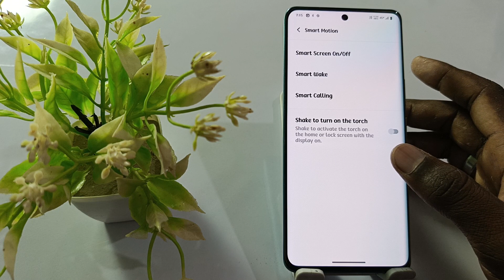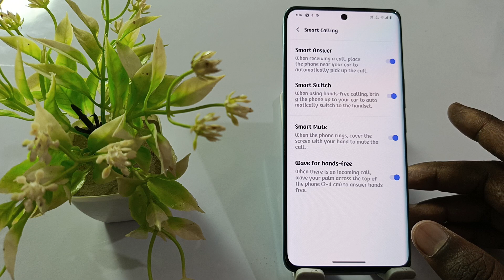iqoo z7 smart call kaise kare,how to smart call on iqoo z7,iqoo z7 smart call setting kaise kare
How To Iqoo Z7 Smart Call  Setting
Iqoo Z7 Smart Call Setting
 Iqoo Z7 Phone Mein Smart Call Setting Kaise Kare
Iqoo Z7 Smart Call
Iqoo Z7 Smart Call Setting Kaise One Kare